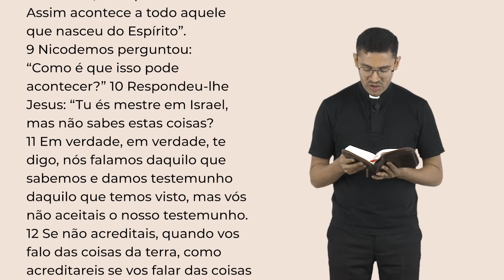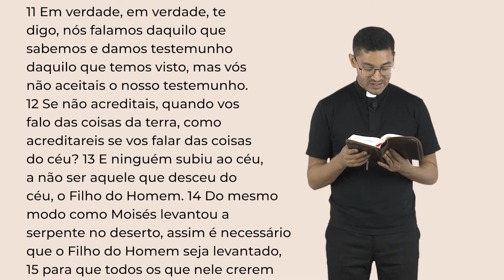Palavra da Salvação 09/04/2024 com o Padre Rafael dos Santos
Terça-feira, 09 de Abril de 2024
2ª Semana da Páscoa

Evangelho (Jo 3,7b-15)

Naquele tempo, disse Jesus a Nicodemos: 7b “Vós deveis nascer do alto. 8 O vento sopra onde quer e tu podes ouvir o seu ruído, mas não sabes de onde vem, nem para onde vai. Assim acontece a todo aquele que nasceu do Espírito”.

9 Nicodemos perguntou: “Como é que isso pode acontecer?” 10 Respondeu-lhe Jesus: “Tu és mestre em Israel, mas não sabes estas coisas? 11 Em verdade, em verdade, te digo, nós falamos daquilo que sabemos e damos testemunho daquilo que temos visto, mas vós não aceitais o nosso testemunho. 12 Se não acreditais, quando vos falo das coisas da terra, como acreditareis se vos falar das coisas do céu? 13 E ninguém subiu ao céu, a não ser aquele que desceu do céu, o Filho do Homem. 14 Do mesmo modo como Moisés levantou a serpente no deserto, assim é necessário que o Filho do Homem seja levantado, 15 para que todos os que nele crerem tenham a vida eterna”.

WebTV Redentor
Youtube: Youtube.com/WebTVRedentor | Ative as notificações clicando no sino!